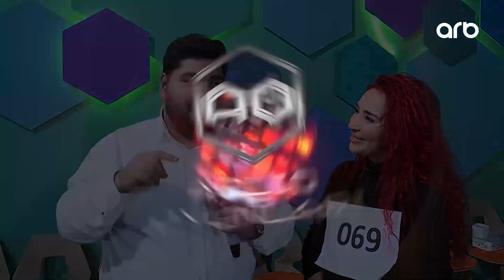Aclıq oyunları | Tam bölüm | 08.04.2023